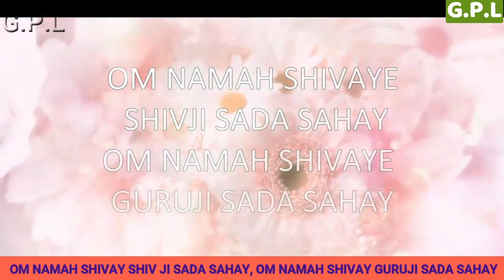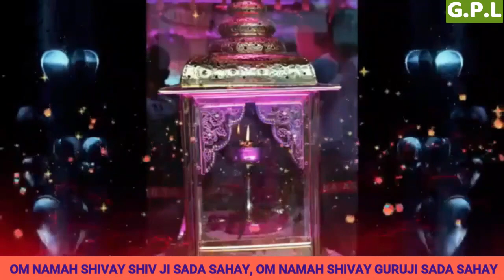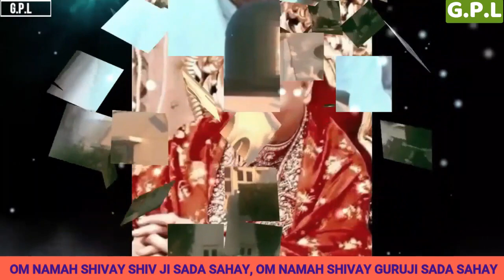WAHEGURU NAAM SIMRAN || WAHEGURU JAAP || Guru Ji Bhajans || GURUJI PARIVAAR LOVERS